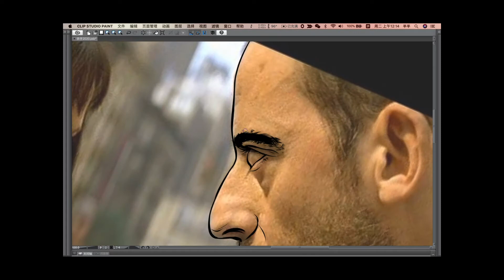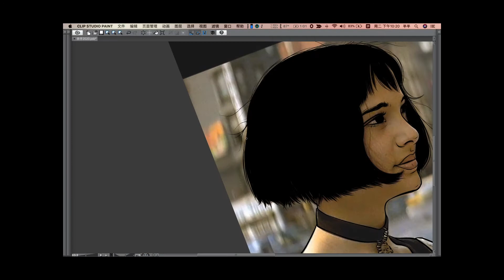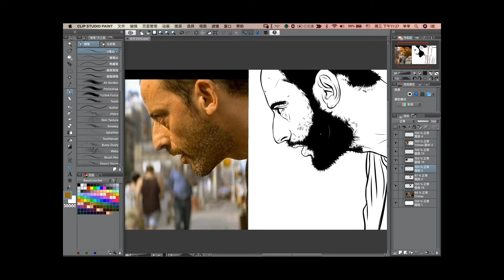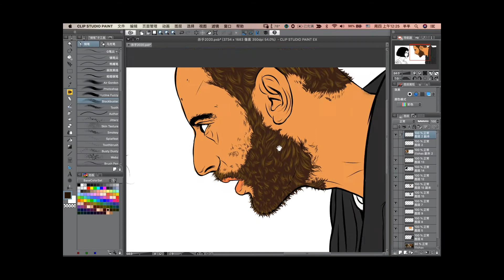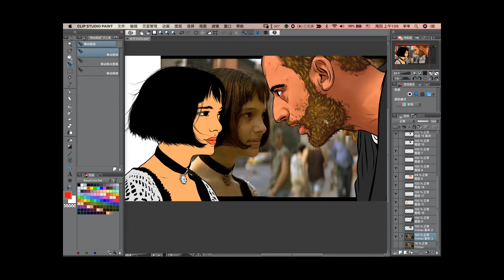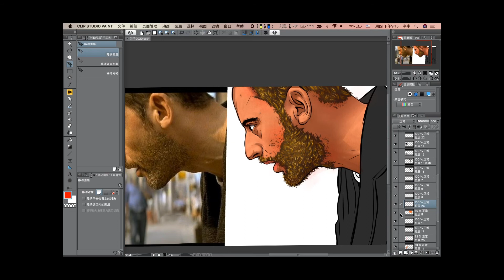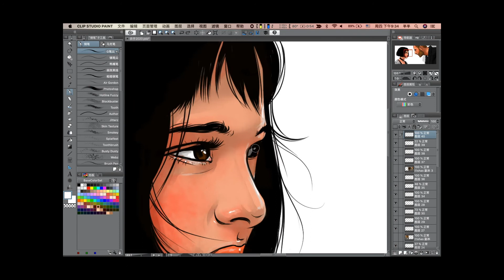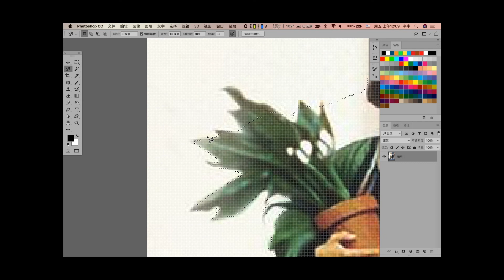How to Quickly Create a Classic“Leon: The Professional“Style Movie Poster Illustration.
Creative design ---Leon: The Professional“Style Movie Poster
Cartographic software---  CLIPSTUDIO/PHOTOSHOP

illustration